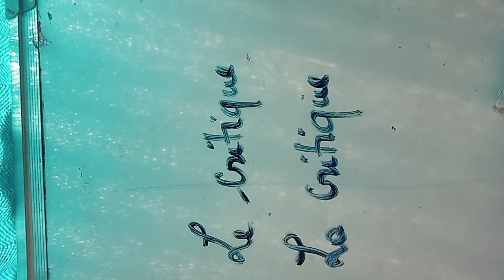Révision bac 2020 le compte rendu critique partie 6